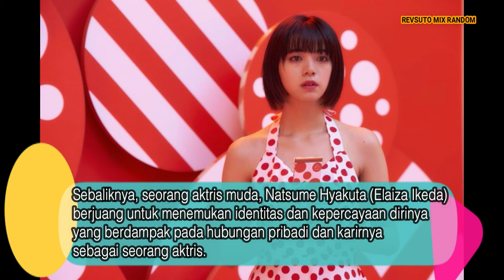UPCOMING 4 JAPANESE DRAMA FEBRUARY 2020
Hallo Selamat Datang di REVSUTO MIX RANDOM Youtube Channel, disini kita membahas serial drama Asia (Korea, Jepang, Thailand, China), Serial Barat, Anime, dan game terbaru ect. Drama ini bisa di dapatkan di
REVSUTO PLAYSTATION.

Drama Jepang recomended bulan Februari 2020 untuk anda.